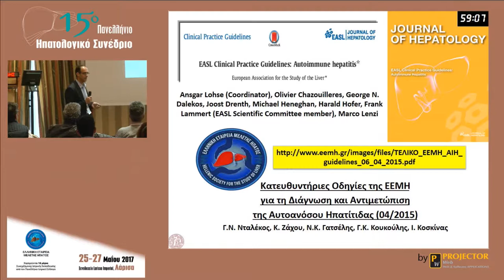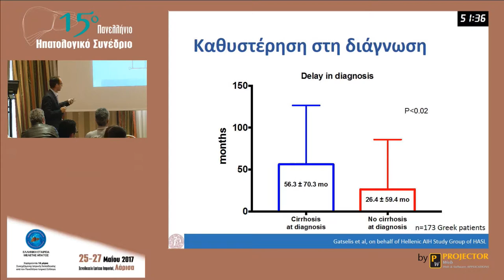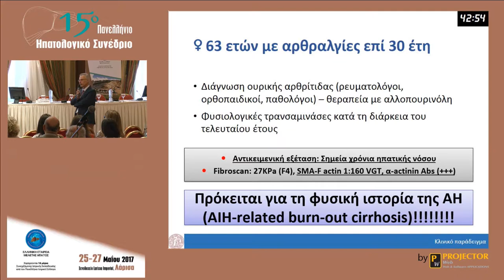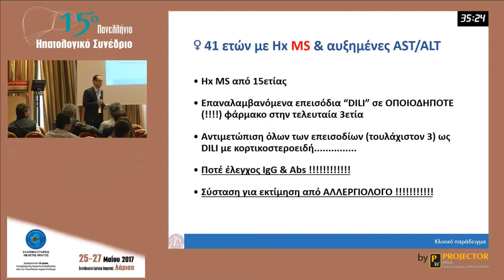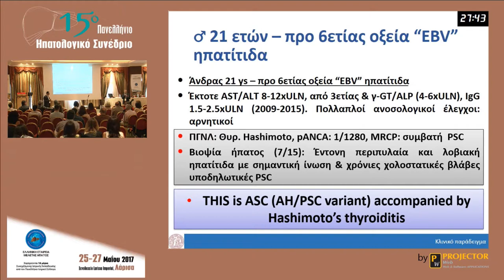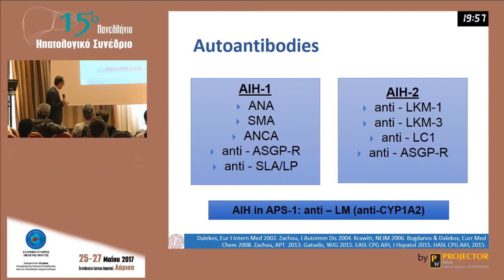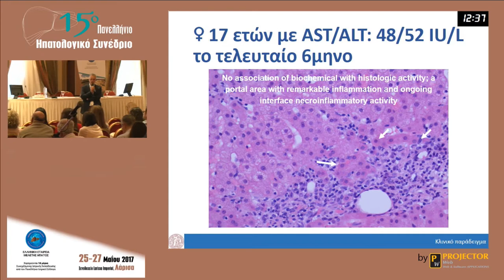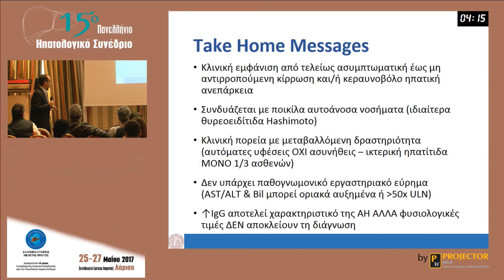Παγίδες στη διάγνωση της αυτοανόσου ηπατίτιδας - Ν. Κ. Γατσέλης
Συνάντηση με τον Ειδικό